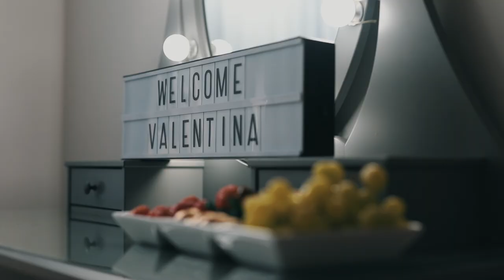Are You Ready To Step Into Your Power?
See behind the scenes of a transformational photoshoot experience with Renata Clarke.

Calling all women in their 20s, 30s, 40s, 50s, and 60s+ to join me for this one-of-a-kind transformational experience to showcase their beauty, and true essence and to bring out their feminine power.

Enjoy professional hair & makeup, personal styling consultation, beautiful photos and your own fully-guided magazine-style photoshoot at my Worcester studio.

This personalised portrait or boudoir session will be the start of your journey towards more self-love, confidence and empowerment.

Videography by Katarzyna Kolczynska - Fly High Photography IG @katarzynakolczynska
Makeup & Hair by Aleksandra Guz IG @guzmakeupandhair
Model Valentina IG @val.entina_art
Music edit by Dave Clarke